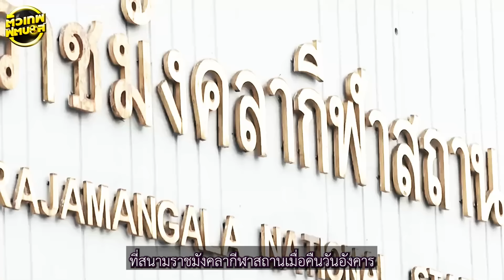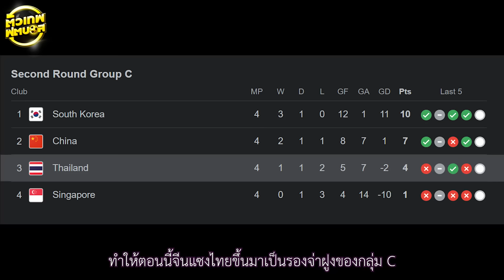ปราชัย แต่ยังไม่สิ้นหวัง หลังช้างศึกแพ้โสมขาว 0-3 | ตัวเทพฟุตบอล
ถึงจะแพ้ แต่เราเชื่อว่าพวกคุณสู้ถึงที่สุดแล้ว

ถึงจะแพ้ แต่เราเชื่อว่าศรัทธาแฟนบอลยังไม่สูญหาย

ถึงผลการแข่งขันที่ต้องการ เราจะคว้ามาไม่ได้

แต่เราแค่ต้องยอมรับความยอดเยี่ยมกว่าของคู่แข่ง

และความหวังของเรามันยังไม่ถึงจุดสิ้นสุด